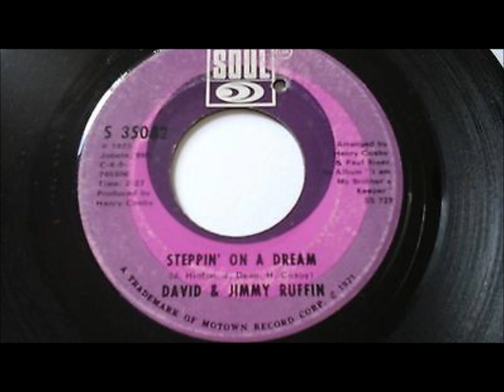Jimmy & David Ruffin - Steppin' on a dream